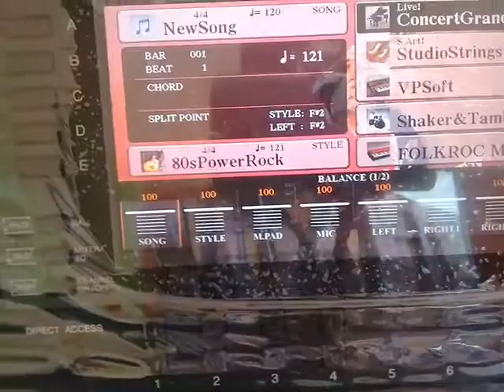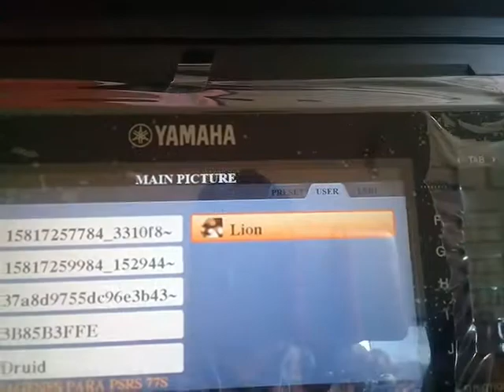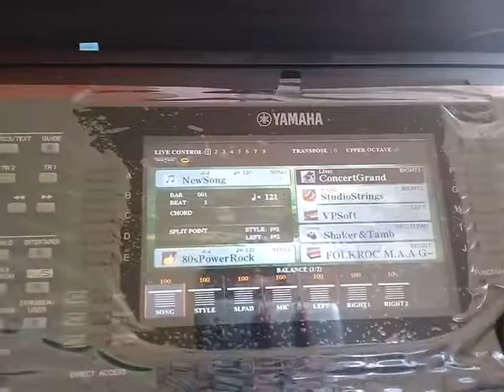CAMBIAR IMAGEN DE PANTALLA//Yamaha psr s770,775,970 y 975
Formato de imagen : BMP 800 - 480 Píxeles